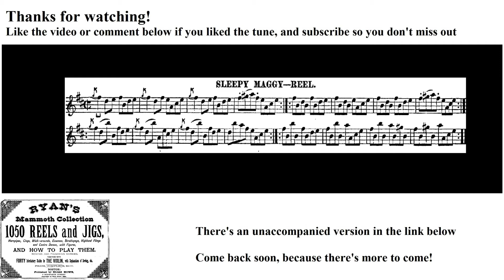0145- Sleepy Maggy, Leland Plays Ryan's Mammoth Collection